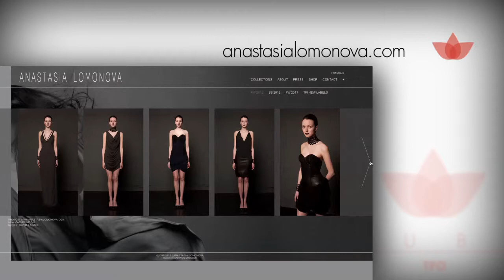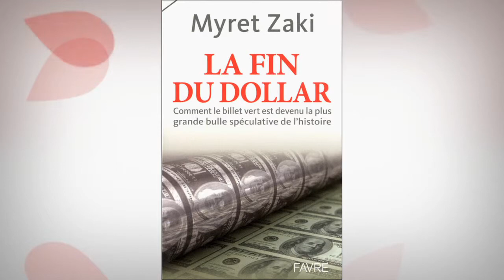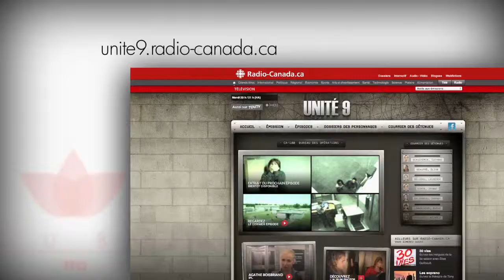RubyTFO - Les coups de coeur de Julie Le Breton, Anne-Marie Cadieux et Anne Casabonne